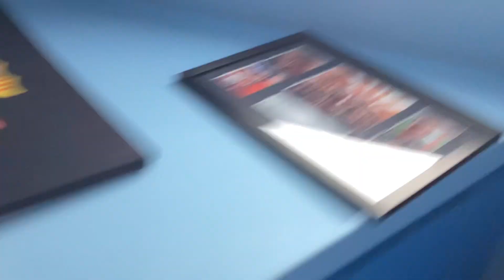25 April 2023